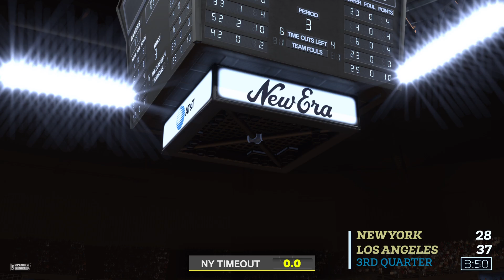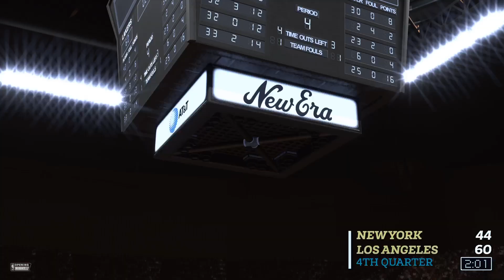Game 18: (7) New York Knicks @ (2) Los Angeles Lakers (NBA 2K25 Tourney (Magic/Bird): Elite-Eight)